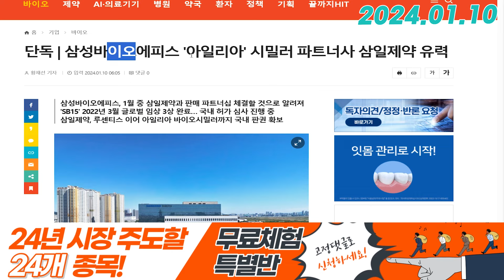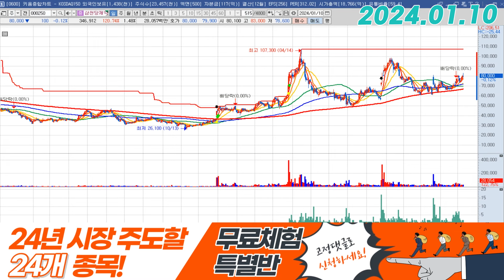삼천당제약 (000250) - 이번에는 다를까?!